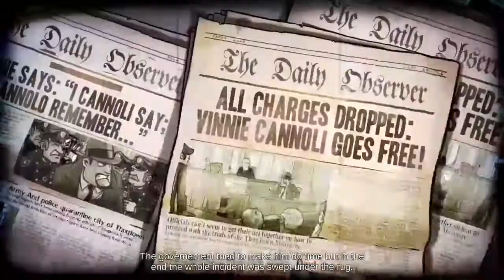Guns Gore and Cannoli 2 Blind Playthrough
I'm going to get my ass kicked.